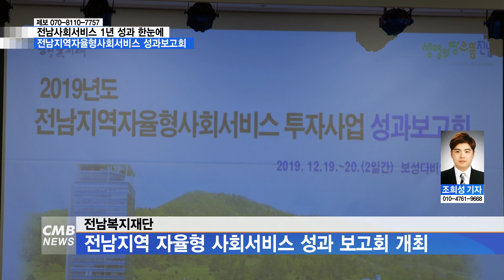[전남뉴스][리포트] 전남복지재단, 지역자율형사회서비스 성과보고회 개최